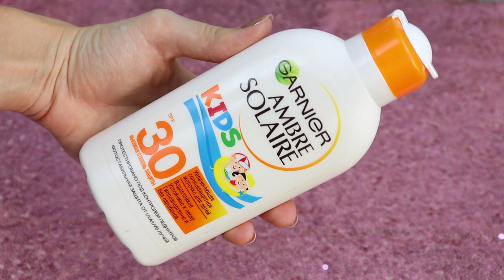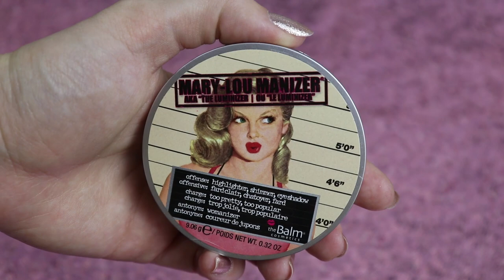ФАВОРИТЫ ЛЕТА 2020 / LOREAL, EVELINE, CHARLOTTE TILBURY, GARNIER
ФАВОРИТЫ ЛЕТА 2020
Косметика, которую упоминала в видео:
✔ Бальзам для волос Pantene:

Декоративная косметика, использованная в макияже:
Глаза:
✔ Тени для глаз: Natasha Denona Bronze;
✔ Тени для глаз: Luxvisage, Metal Hype, 10;
✔ Тушь для ресниц: Stellary, в черном футляре;
Брови:
✔ Маркер для бровей: Urban Decay, Brow Blade, brunette betty;
✔ Гель для бровей: Vivienne Sabo, Fixateur;
Лицо:
✔ Тональная основа: Eveline, Satin Matt, 106;
✔ Консилер: Jouer, оттенок Lace;
✔ Консилер: Eveline, Magical Perfection, medium;
✔ Пудра: Eveline, matt my day, банановая;
✔ Бронзер: Charlotte Tilbery, Filmstar Bronze&Glow, Light;
✔ Хайлайтер: theBalm, Mary Lou;
✔ Румяна: Milani, Luminoso;
Губы:
✔ Помада для губ: Clarins, Natiral Lip Perfector, 06:.